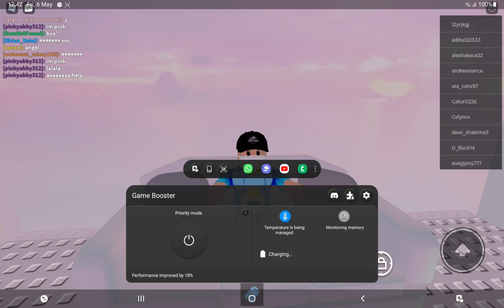Pastel Pink Tower